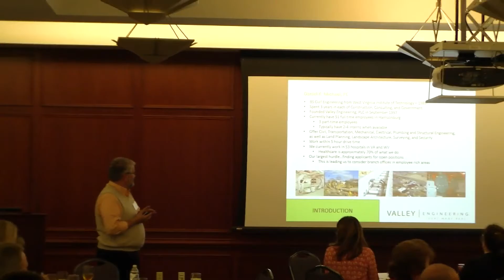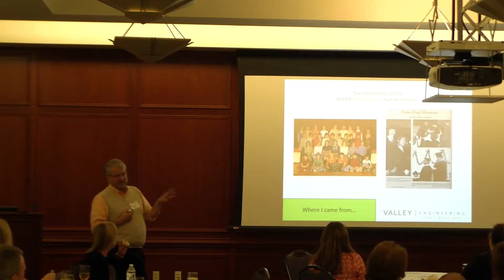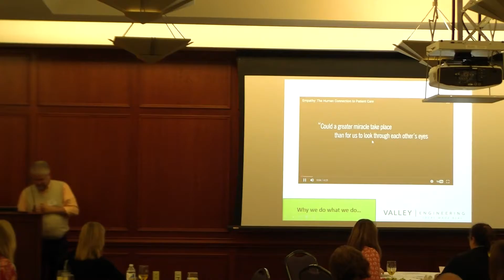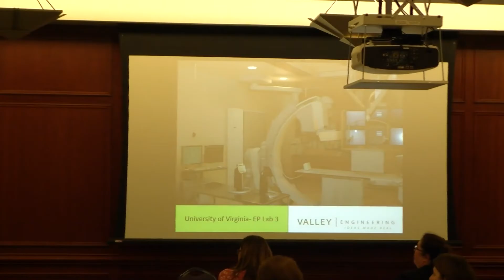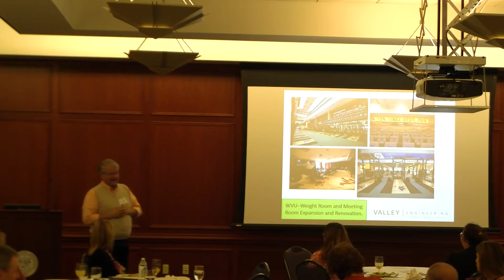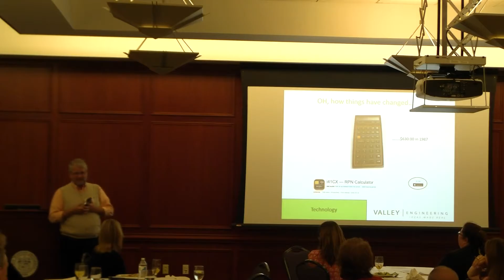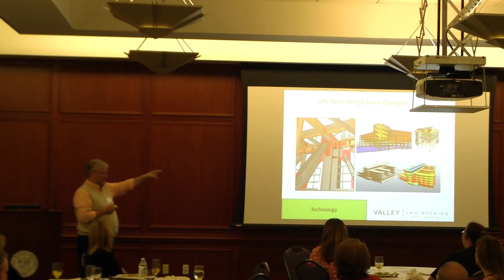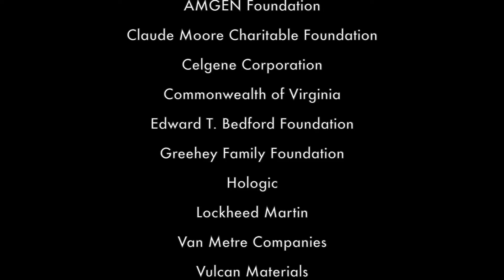TEP Bite of Science: Daniel Michael, Valley Engineering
Featured Speaker: Daniel Michael, Civil Engineer & Founder, Valley Engineering